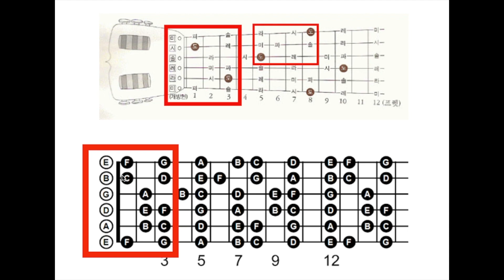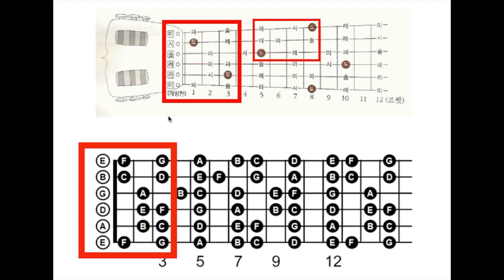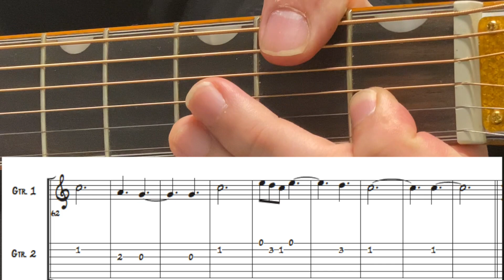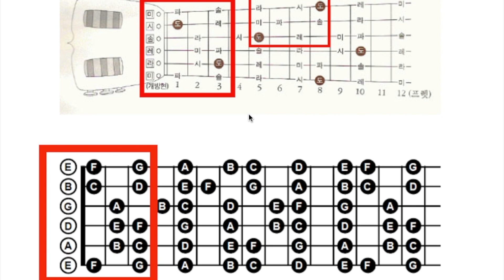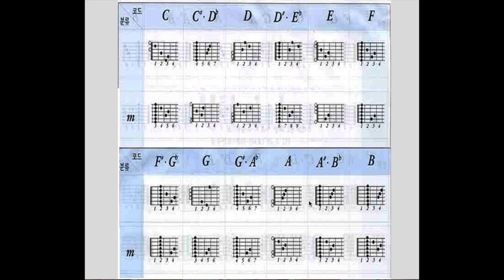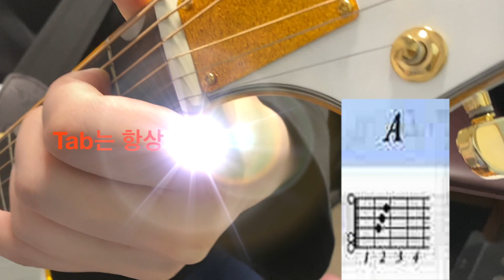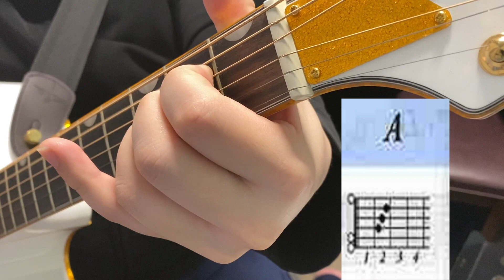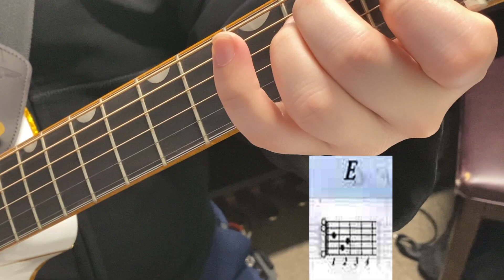[EBS 온라인 클래스] 기타레슨 3강- 개방현을 사용하는 음계, 멜로디(고요한 밤, 딸랑딸랑, 어메이징 그레이스, 할아버지의 시계), 코드의 개념과 연습(A, D, E코드)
EBS EBS온라인클래스 기타레슨  수업자료는 다음 링크에서 다운받으세요.
0:06 개방현을 사용하는 음계연습(지판설명)
1:50 개방현을 사용하는 음계연습(시범연주)
3:05 고요한밤 - 멜로디
4:07 딸랑딸랑(동요)
4:52 어메이징 그레이스
5:55 할아버지의 낡은 시계
7:25 코드표 읽는 요령
9:11 코드(Chord)의 개념
10:46 A코드 연습
13:10 D코드 연습하기
15:19 E코드 연습하기
16:45 코드연결해서 연주하기 연습